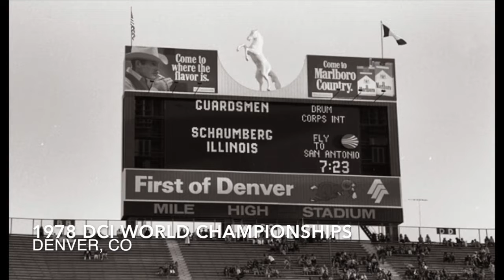Drum Corps History - Seattle Cascades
Welcome to the first episode of Drum Corps History, a new series I'll hopefully be working on throughout the year. This episode is personal to me as I have marched Cascades.